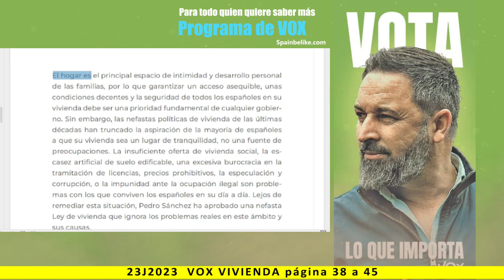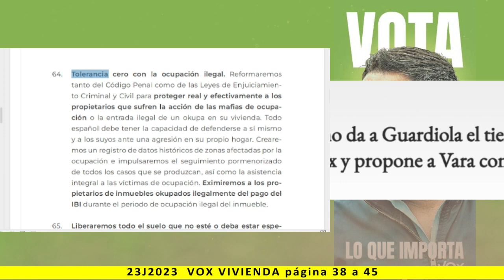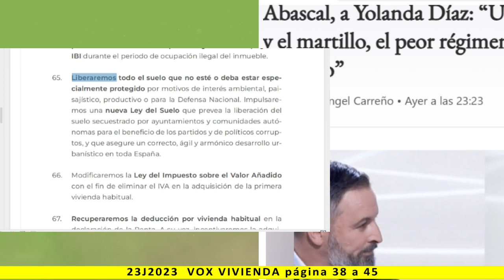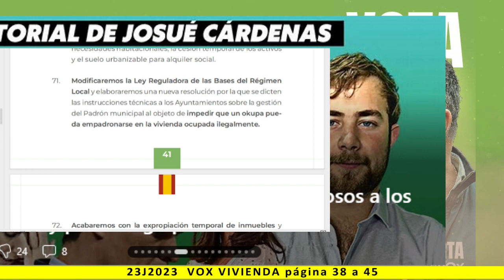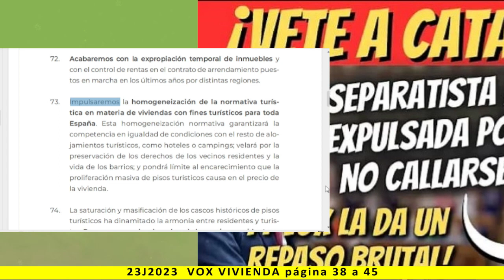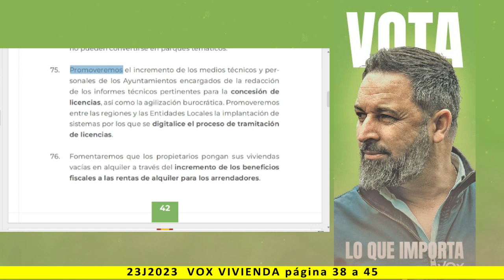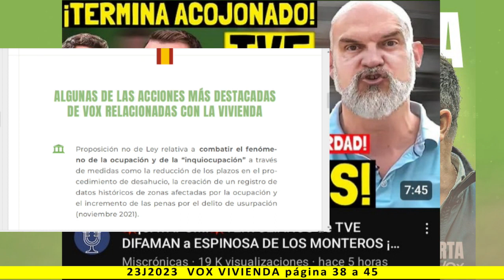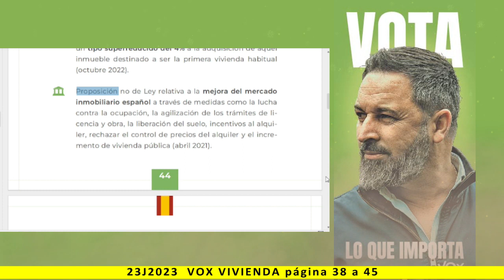VIVIENDA - Lectura del programa de VOX 2023 - pag. 38 a 45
Más información:
Página web: Spainbelike.com